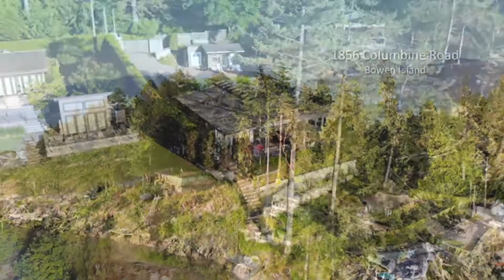1856 Columbine Road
Facing west with magnificent views of Gambier &amp; the Coastal Mountains. Sensational, one-of-a-kind waterfront property offers a rare and sought-after island experience. Tie your boat up to the shared dock, and walk a few steps up to this uniquely-designed home that captures light all year round with its walls of glass &amp; expansive skylights. A nautical theme is featured throughout the home. In-floor radiant heat, an open-plan living room/dining room/kitchen, &amp; sliding glass doors that fully open out on to a stunning flagstone patio where you can watch the spectacular sunsets at the end of the day. A separate studio sits at the top of the lot, with room to expand. Included with this property is access to Hood Point Community's tennis courts, private trails and caretaker.

Dee Elliott PREC
Macdonald Realty Downtown